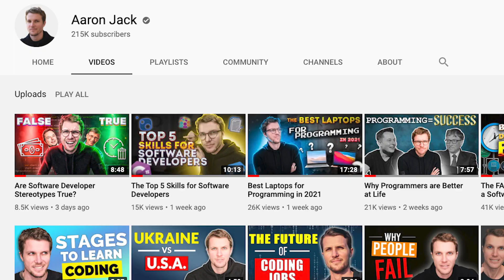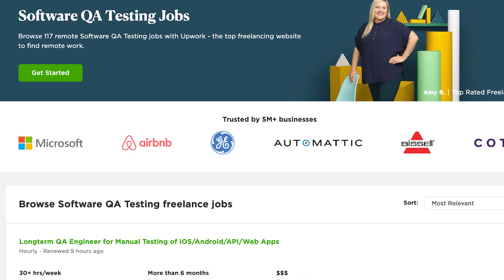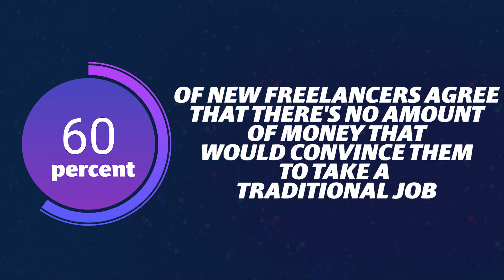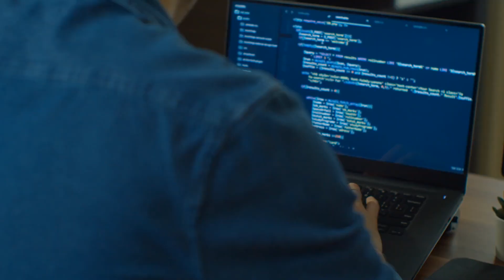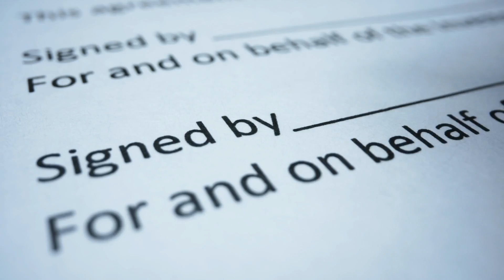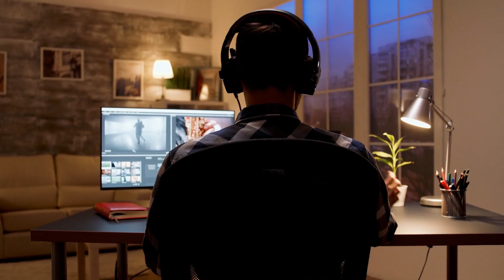FREELANCING is the Future (according to the data)